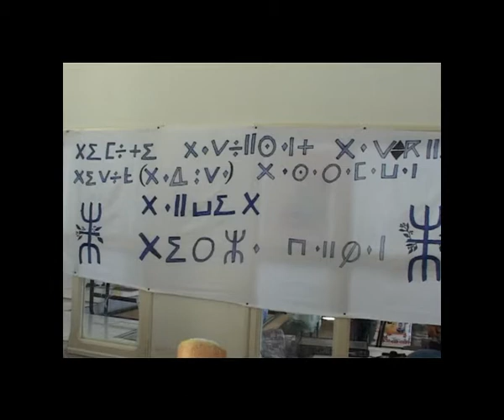association village tavoda 2012